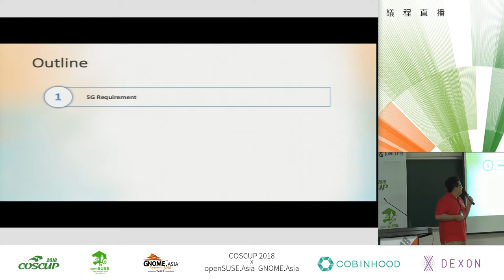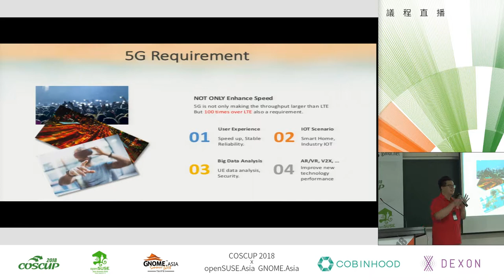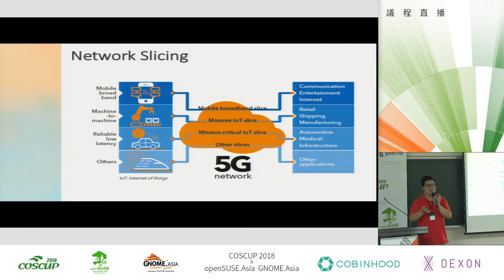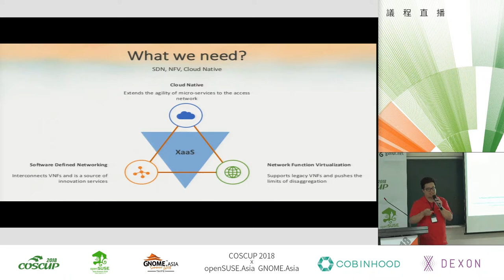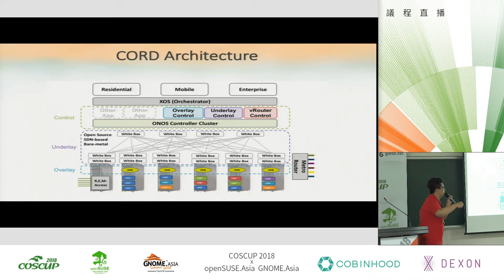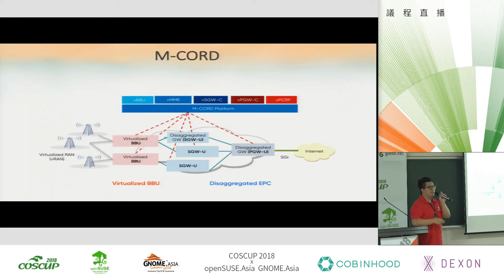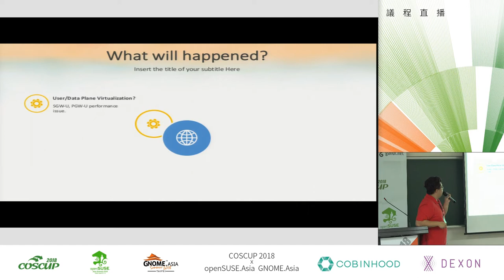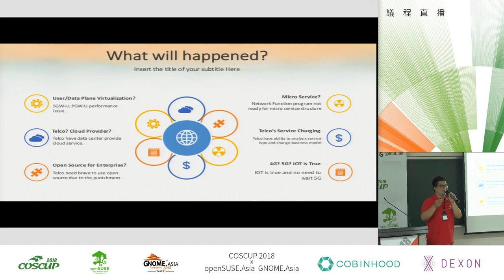[COSCUP 2018] IB401 Day1 雲端技術及SDN如何改變行動網路帶動5G技術發展 mp4